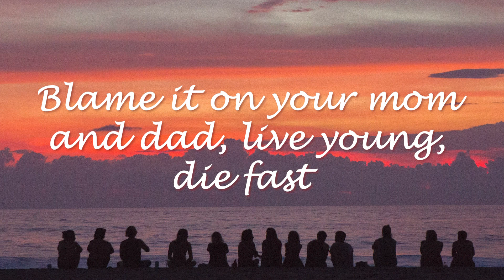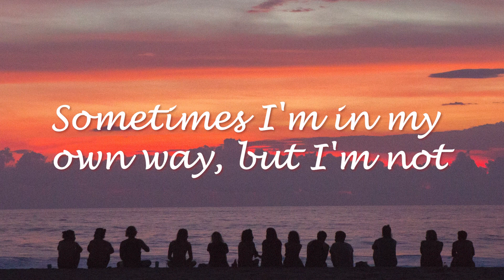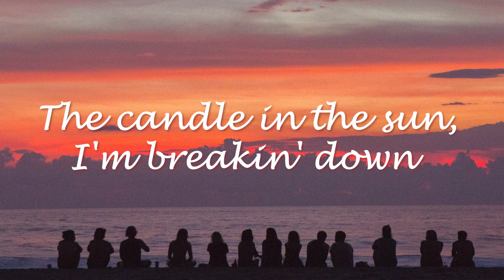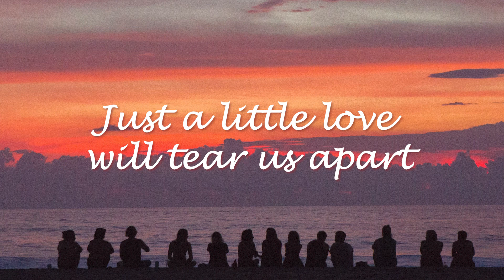Maroon 5 - Remedy (Lyrics)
Remedy Lyrics:
Ooh-ooh, take it from the start
Just a little love will tear us apart
Blame it on your mom and dad, live young, die fast
That's the remedy, that's the remedy for everything
Too much on my mind, another pull and I'll be fine, yeah
Sometimes I feel out of my mind, but I'm not
Feels more like I'm out of my body
Sometimes I'm in my own way, but I'm not
I don't really feel like anybody
Walkin' in the sun, sun-kissed face
The candles in the sun, I'm breakin' down
Take me now, I'm breakin' down
Just need someone to love me, to love me
Memories I can't relive, fade away from how I feel
Give no fucks, I never did, livin' like I never live
The candle in the sun, I'm breakin' down
Just a little love will tear us apart (just a little love)